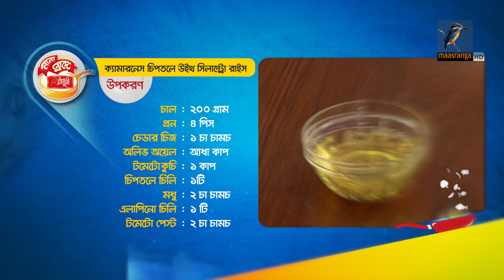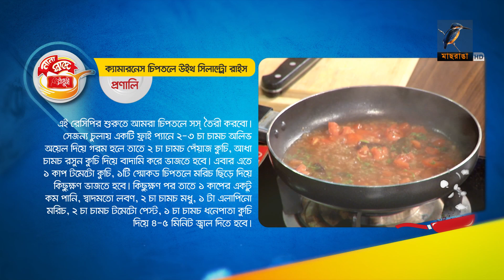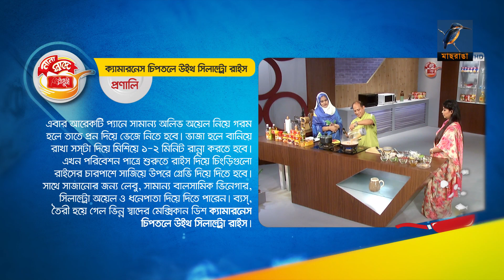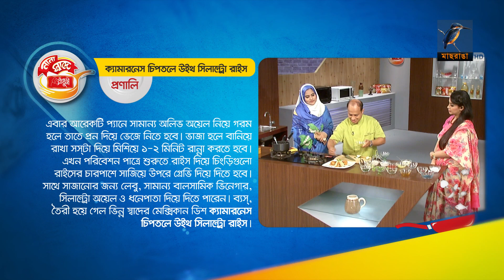ক‍্যামারনেস চিপতলে উইথ সিলান্ট্রো রাইস | আজাদ হোসেন | Bangla Cooking Recipes | Ep 46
2 Bir Uttam Ziaur Rahman Road